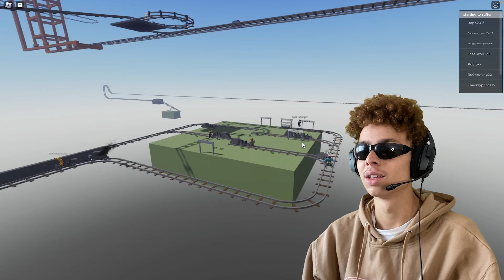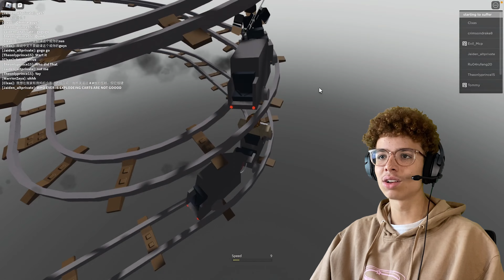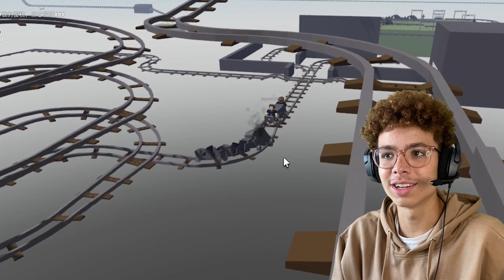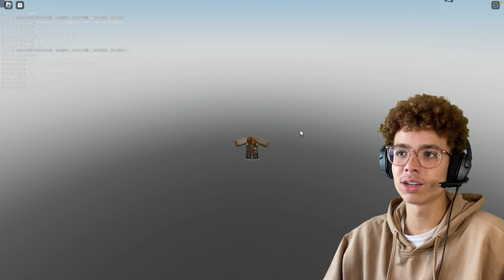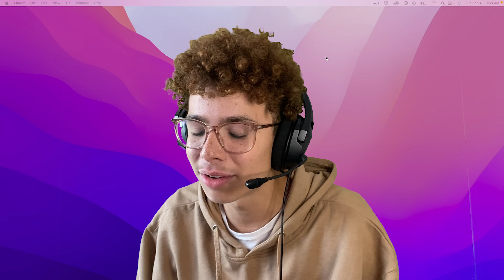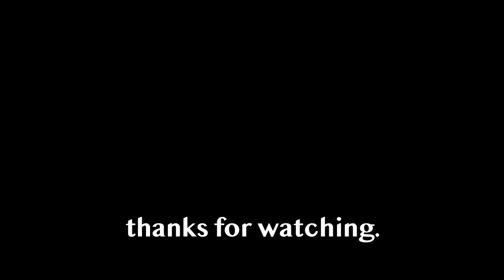just a normal cart ride in ROBLOX!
im professional minecart driver

and im like 98% sure that guy was fly hacking